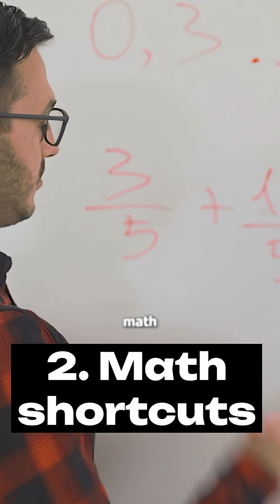Why Smart Students Still Fail the SAT